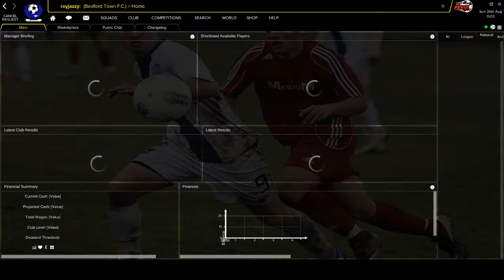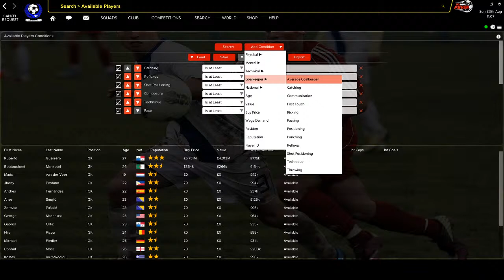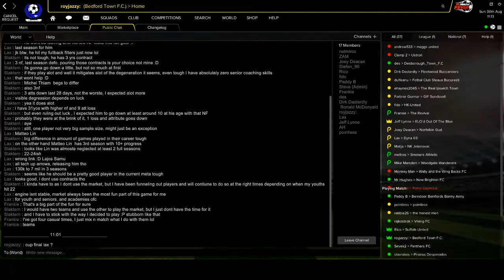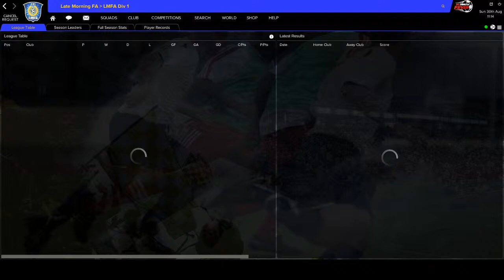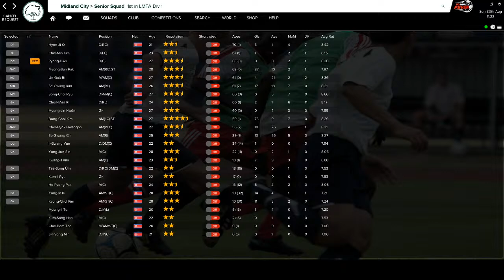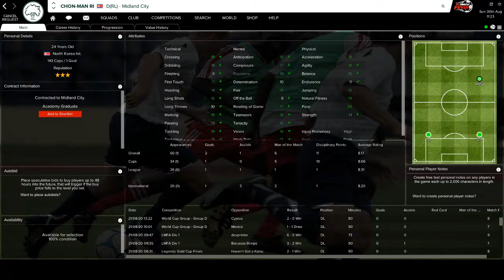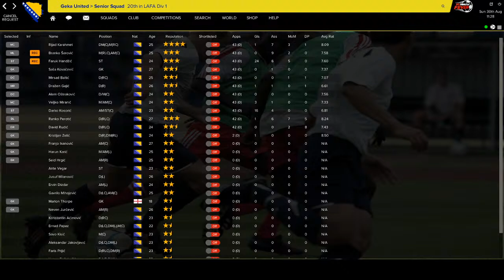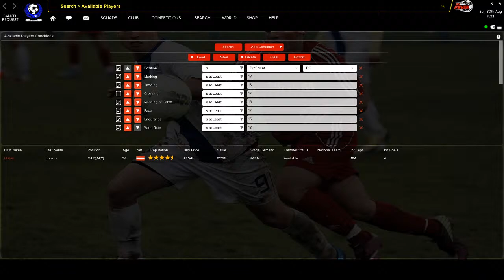bedford town and a look at the games top team midland city followed by the silver cup final.